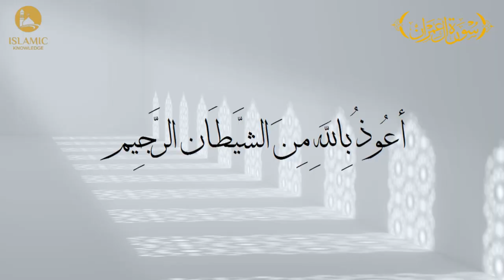Surah Aal -e-Imran Full | سورة آل عمران | Chapter 3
Surah Aal -e-Imran Full | سورة آل عمران

Alafasy,Alafasy channel,Shaikh,Mishary,Rashid,قناة العفاسي,العفاسي,شيخ العفاسي,
Surah Al imran,surah Aal e imran full,surah Aal imran complete with Arabic,Indo Pak style Quran text,Beautiful recitation,Sheikh sudais,complete Quran,Quran With Translation سوره آل عمران آ ىة,

Tadabbur Daily,Tadabbur Quran,Tadabbur Al Quran,Murotal Al Quran,Murottal Quran,Tadabbur FHD,Soothing Relaxation,